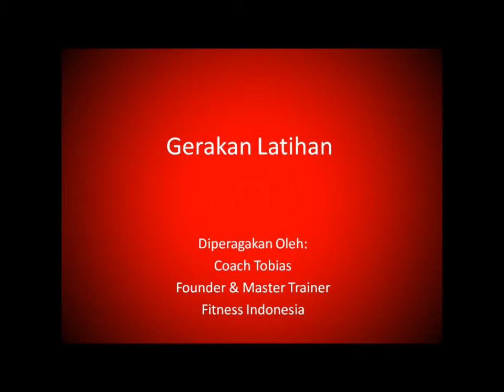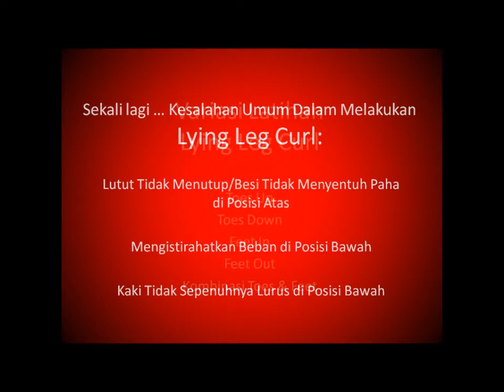Fitness Indonesia - Coach Tobias Melatih Lying Leg Curl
Coach Tobias dari Fitness Indonesia mendiskusikan gerakan Lying Leg Curl untuk menurunkan berat badan, mengecilkan perut, membakar lemak dan membentuk otot lengkap dengan:

Otot yang dilatih - 0:08
Peragaan oleh Coach Tobias sendiri - 0:29
Kesalahan yang umum dilakukan banyak orang - 1:25
Variasi latihan - 2:19

Pastikan anda tidak kelewatan video menarik dan gratis seputar fitness, olahraga, latihan, membakar lemak, membentuk otot, mendapatkan perut six pack, training, workout, kesehatan, atau diet lainnya dengan: